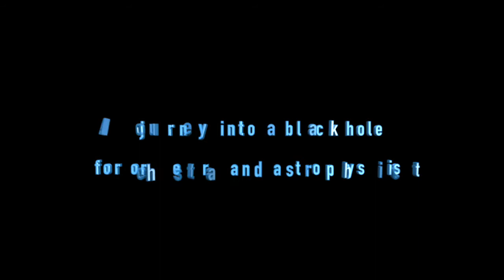INTO THE VOID - Trailer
Into the Void is a multi-disciplinary journey into a black hole featuring narration by astrophysicist Paul M. Sutter, gorgeous new music from Jacob Reed, and a stunning video design by David Bengali.

World Premiere: November 6, 2021

Conducted by Jaime Morales-Matos
Concept and Direction by Tom Dugdale